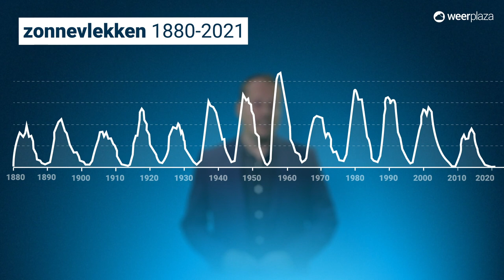Krijgen we een koude winter? De rol van seizoensverwachtingen! | Weerplaza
Weerbureaus gebruiken de Hellmann-classificatie om te bepalen hoe koud een winter is. Alfred legt uit hoe dit in zijn werking gaat. En nee, we gebruiken niet meer de weerspreuken in de meteorologie, maar data!

0:00 Intro
0:17 Hellmann-koudegetal
1:35 Hoe worden seizoensverwachtingen gemaakt?
1:58 Zonnevlekken
2:36 Zeewatertemperatuur
3:20 Sneeuw- en ijsbedekking
3:48 Poolwervel
4:10 Vergelijking verwachting met een dobbelsteen
5:07 Outro

Extreem Weer: Playlist moet nog worden gemaakt, zie hoofdstuk 3